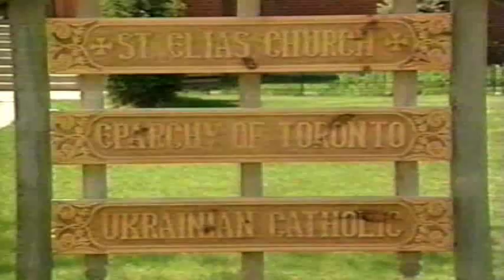Memories of St. Elias Church--1994 Construction (in Ukrainian)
St. Elias Church (Ukrainian Catholic--Eparchy of Toronto),
Brampton, ON Canada.

In 1994, St. Elias Parish was housed at a chapel belonging to Correctional Institute on McLaughlin Avenue in Brampton (since demolished.)  This video appeared on a local television program and captures the events just months before the dedication of the new temple.